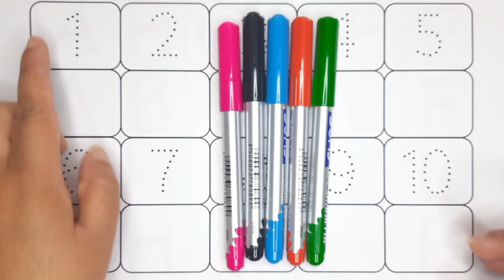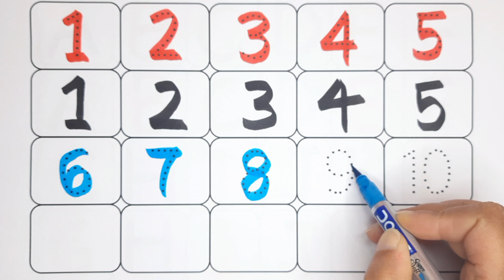counting numbers 1 to 10 | 1 se 10 tak ginti | english mein counting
learn to write counting numbers 1-15 | ek se 10 tak ginti english mein | english mein counting | 1 se lekar 10 tak ginti | toddlers learning video by tittu study class

This educational video helps our kids, toddlers, kindergarten, preschoolers, and children to learn counting numbers from 1 to 10 writing, drawing, painting, and coloring for kids & toddlers which are simple and basic number systems like One Two Three Four Five Six Seven Eight Nine Ten Eleven Twelve Thirteen Fourteen Fifteen Sixteen Seventeen Eighteen Nineteen Twenty etc. (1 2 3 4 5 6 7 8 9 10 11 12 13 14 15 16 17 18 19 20).

1 se lekar 10 tak
english mein counting
1 se lekar 10 tak ginti
1 se 10 tak ginti
1 se 10 tak
1 se 10 tak ginti
1 se lekar 10 tak gint
english mein ginti
200 tak ginti
1-15 counting
15 tak ginti
1 to 15 tak video